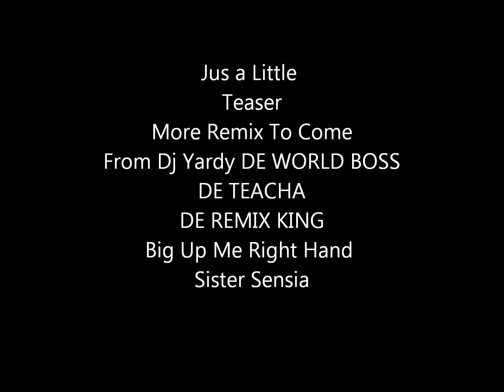SICKHEAD REMIX Vybz Kartel (Dj Yardy Remix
Energetic Intl Sound System